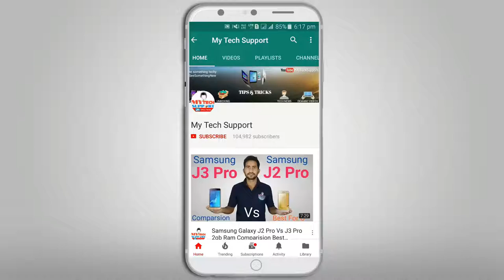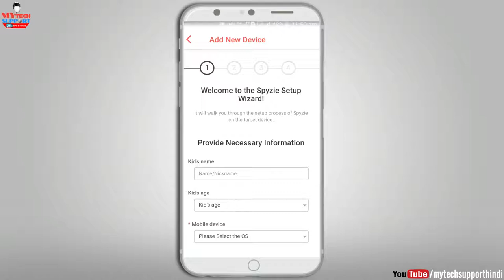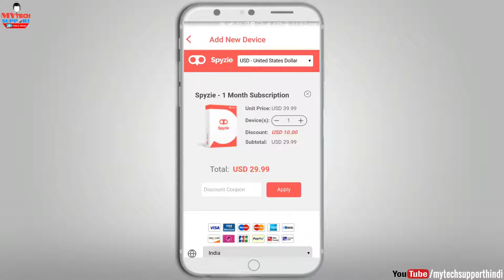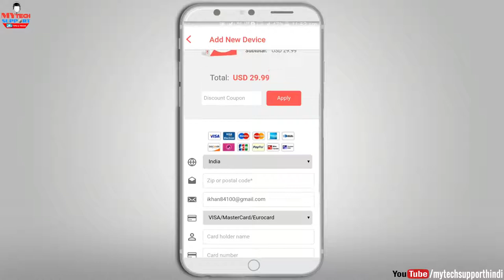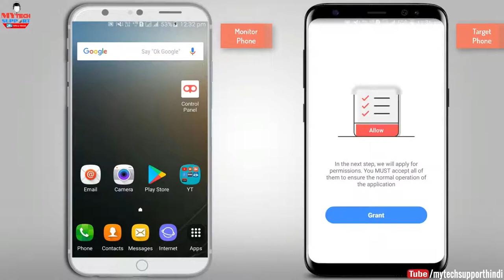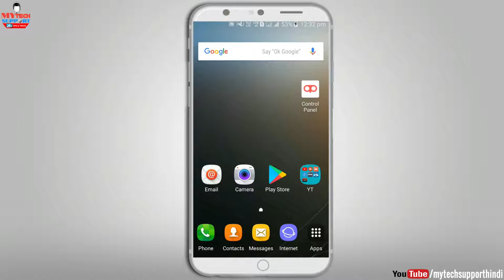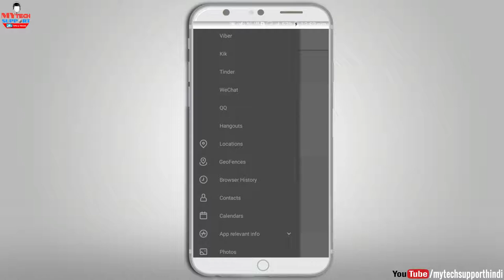Track Cell Phone Location Monitor Android Phones Find Call Detail Spyzie Control Panel